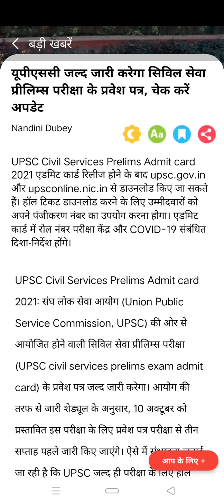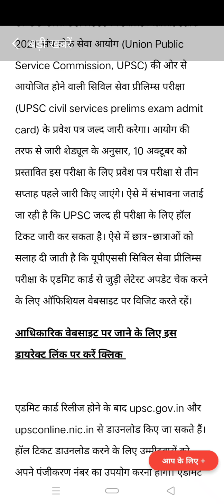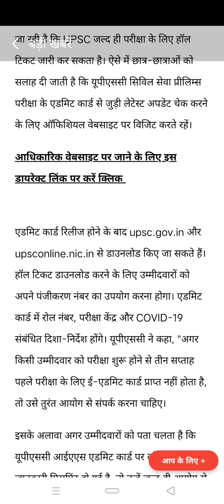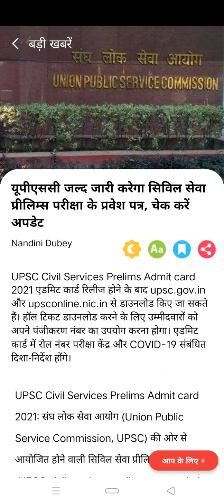BIGGEST UPDATE | UPSC 2021 PRELIMS EXAM | upsc admit card 2021 | upsc admit card 2021 release date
upsc admit card 2021 release date | upsc admit card 2021 | upsc admit card 2021 prelims

breaking News :- क्या यूपीएससी सीएसई 2021 EXAM फिर से होगा POSTPINED | upsc admit card 2021

dharmendra kumar chaurasiya discuss on upsc admit card 2021 regarding news।

Breaking Bad News for UPSC CSE STUDENTS | जो उम्मीदें बाकि थी अब ओ भी नहीं रहा

The SC of India rejected review petition for upsc cse 2020 extra attempt students.

BREAKING NEWS UPSC RELEASED NEW CALANDER |upsc cse 2021 mains exam date | upsc cse mains 2021

upsc cse 2021 mains exam date | upsc cse mains exam date 2021 | upsc ias mains exam date 2021

BREAKING NEWS UPSC CSE 2021 EXAM POSTPONED | upsc prelims 2021 postponed | upsc exam postponed 2021

Breaking news UPSC exam Postponed | uppcs pre exam postponed | uppsc pre exam postponed 2021

BREAKING NEWS UPPCS EXAM POSTPONED | uppcs pre exam postponed | uppsc pre exam postponed 2021

Servey UPSC CSE 2021 PRELIMS EXAM POSTPONED | upsc 2021 postponed |  upsc prelims 2021 postponed

हे! भगवान UPSC CSE 2021 PRELIMS EXAM POSTPONED हो जाय | upsc 2021 postponed |  upsc prelims 2021 postponed | IAS

क्या UPSC 2021 EXAM POSTPONED हो सकती | upsc 2021 postponed |  upsc prelims 2021 postponed | IAS

upsc cse 2021 postponed | will upsc cse 2021 be postponed | upsc 2021 postponed |upsc 2021

UPPSC PRELIMS 2021 POSTPONED || breaking news NEWS FOR ASPIRANTS | upPCS PRELIMS 2021 POSTPONED

2021 exam postponed
ias prelims 2021
ias preparation
unstoppable IAS Academy
upsc 2021
upsc 2021 exam postponed
upsc cse
upsc cse admit card
upsc exam postponed 2021
Upsc exam postponed news
Upsc exam postponed news today,upsc postponed,upsc postponed 2021
upsc prelims
upsc prelims 2021
upsc prelims 2021 postponed
upsc prelims 2021 postponed or not
upsc preparation

COVID-19 Stay indoors.
Stay safe.
Continue studying